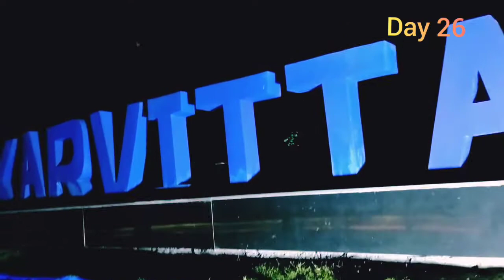Shilpee Theatre Tour 2019 Day 26